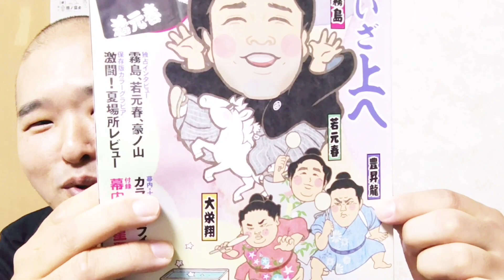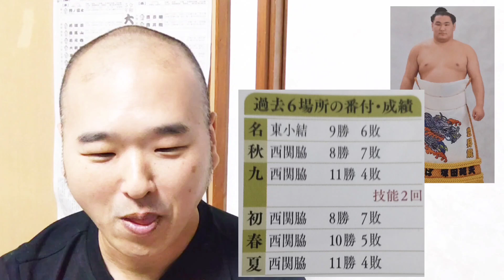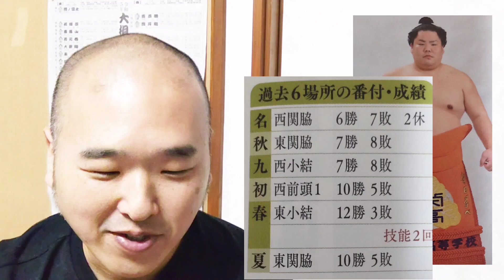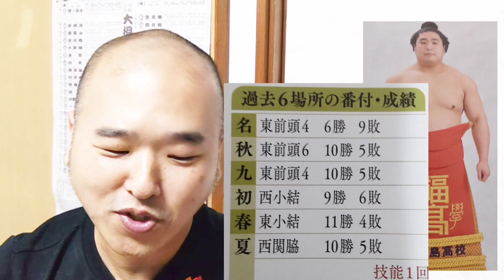【大相撲】大関を目指す、豊昇龍、若元春、大栄翔の過去1年の成績をおさらいしましょう